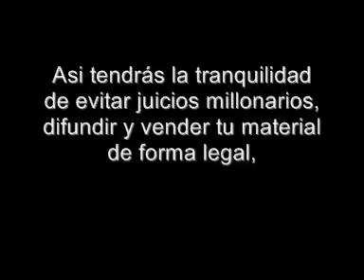Pistas de Tango - Tango Karaoke - CUANDO ESTEMOS VIEJOS - VERSION 2 - Roberto Rial Producciones